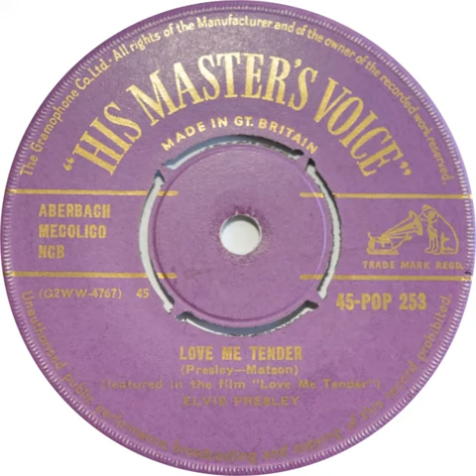(6a) Elvis Presley - Love Me Tender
Mono single "A" side released December 1956